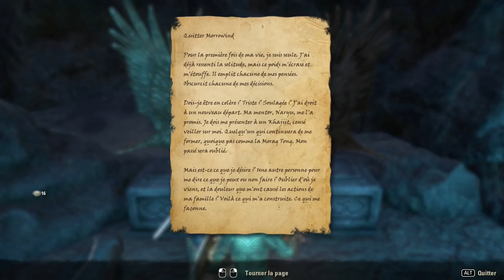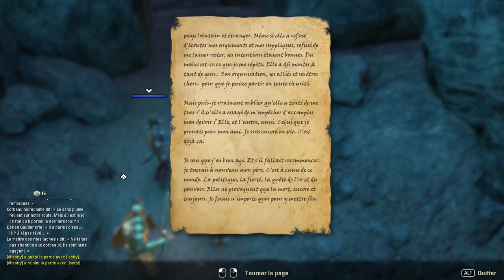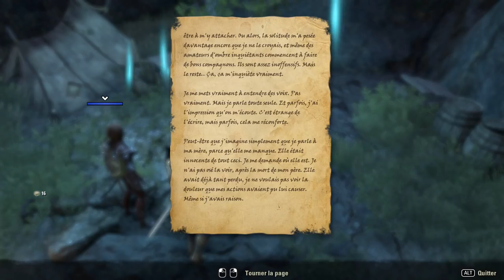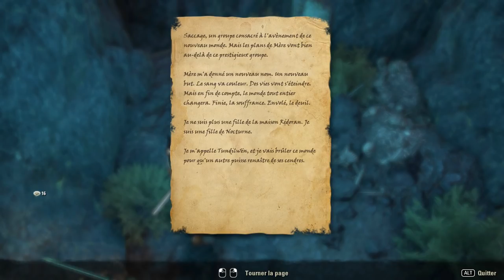SECRETS D'HISTOIRE sur TESO : LE MASCARA DES DIEUX !!! (Summerset) avec Krayn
**Avec la voix de Stéphane Bern**
Après la cité mécanique de l'incroyable Sotha Sil, venez visiter pour la première fois l'époustouflante île secrète à l'origine de la race mystérieuse des Haut-elfes ! Ces "Altmers", comme ils aiment à s'appeler, vivent ici reclus depuis plusieurs miliers d'années à perfectionner leur art et parfaire leur esthétisme si particulier !
**Fin de la voix Stéphane Bern**

Directement arrivé chez les elfes et on fout déjà le boxon !! On était des N'wah, et maintenant on est des Nebarra sans aucun respect pour la culture elfique !! Même qu'il y a de l'ostracisme et des débats !! Toujours avec Krayn et Désastre !! C'super !!!

Vous pouvez aussi me suivre :
Sur Facebook :

PS : C'est une rediff d'un live en opé spé. Du coup, est-ce que c'est vraiment une opé spé sur Youtube ? Est-ce que ça se transmet ? Aucune idée. =D